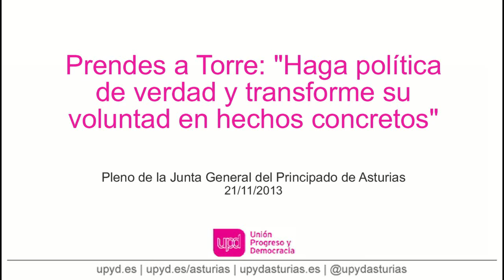Prendes a Torre: "Haga política de verdad y transforme su voluntad en hechos concretos"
Réplica de Ignacio Prendes al Consejero de Economía y Empleo en la Interpelación urgente del Grupo Parlamentario Mixto al Consejero de Economía y Empleo sobre la política general de apoyo a los Centros Especiales de Empleo, con especial referencia al retraso en el abono de las ayudas a los mismos.